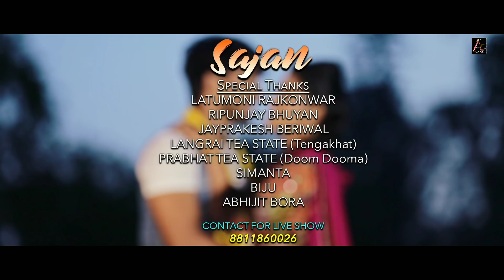Sajan | Bristi Rani Deka | Akash Pritom | Official Video | Adivasi Song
AC MULTIMEDIA Label Released "Sajan" By Bristi Rani Deka & Akash Pritom

🎵Audio Credits ::

◾Singer - Bristi Rani Deka, Akash Pritom
◾ Lyrics - Biswajit Gayan, Binod Kurmi
◾ Tune - Biswajit Gayan
◾ Mixed Mastered - Palash Gogoi

🎥 Video Credits ::

◾ Video Director - Soumar Baba
◾ Cinematographer - Pankaj Das
◾Gymble Operator - Apuraj Gogoi
◾ Editing - Saurav Handique
◾ Make-up - Pooja Dutta, Chinmoy & Mandira
◾ Production Manager -
◾ CC - Manas Kashyap
◾Cast - Kishore & Sukanya

◾ACMultimedia
◾Saavn
◾JioMusic
◾Gaana
◾Hungama
◾Wynk
◾Google Play
◾YouTubeMusic
◾Amazon Music
◾Pandora
◾Spicytuneapp
◾Tidal
◾Napster(beta)
◾iHeartRadio(beta)
◾Anghami(beta)
◾KKBox(beta)
◾MediaNet

🔴◾◾◾ Thanks ◾◾◾🔴